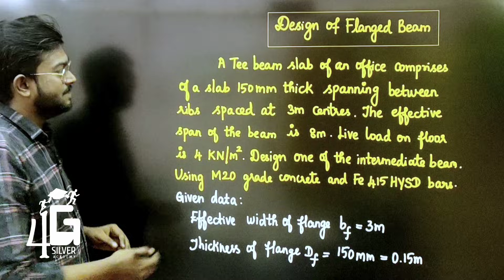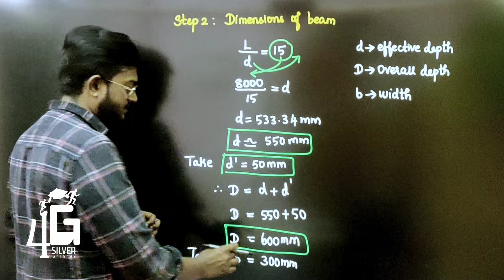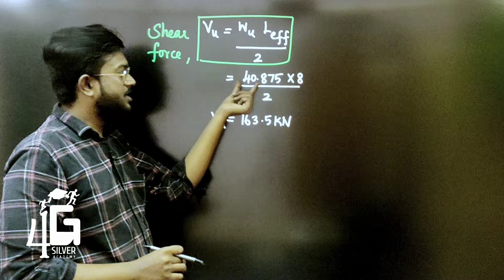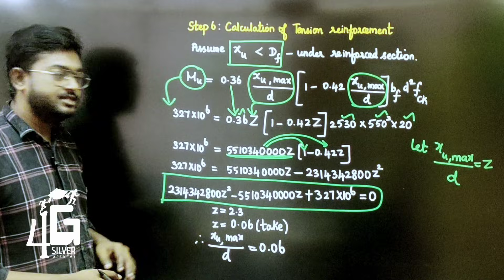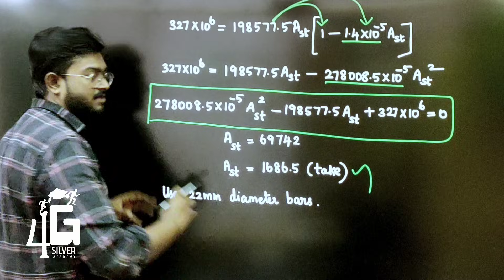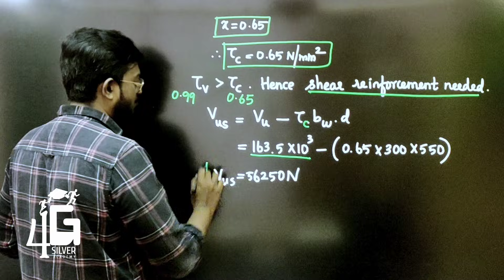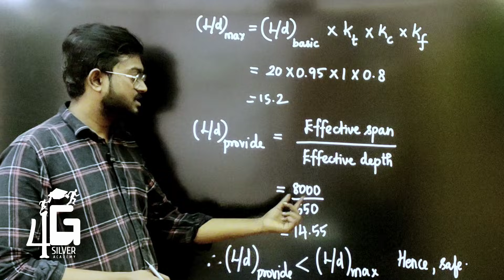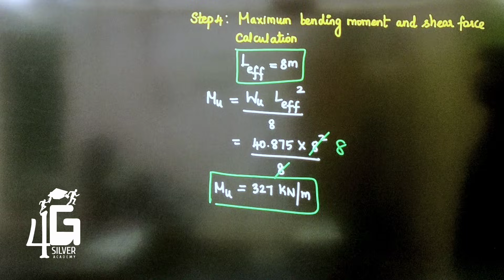Design of Flanged Beam in Tamil | Design of Reinforced Concrete Structural Elements in Tamil CE3501